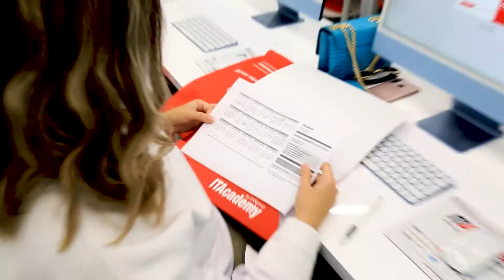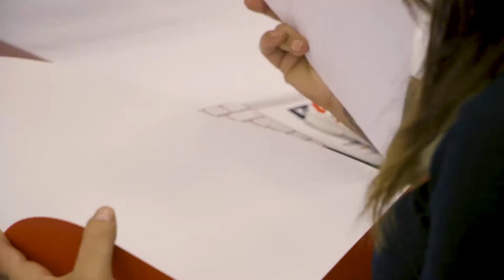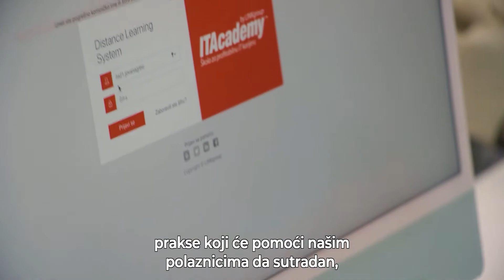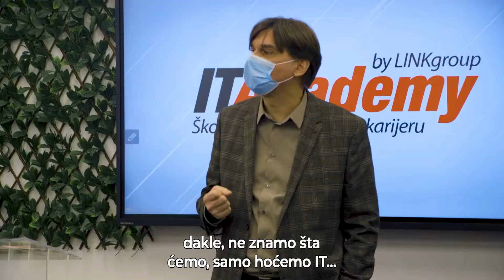Prijem nove generacije na ITAcademy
Započeli smo jedno novo putovanje i veoma se radujemo da još bolje upoznamo ovogodišnje polaznike. Nova oprema, unapređene metodologije i pune učionice su prvi pokazatelji da je pred nama jedna veoma uspešna godina.

Zato vam prenosimo prve utiske, kako nove generacije tako i profesora koji su je dočekali!